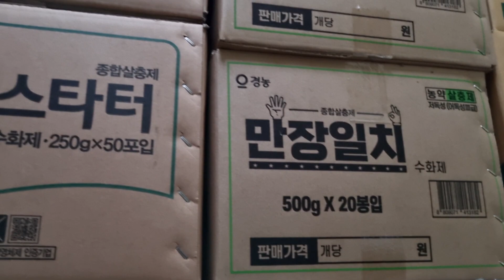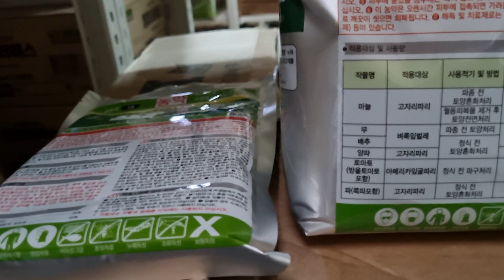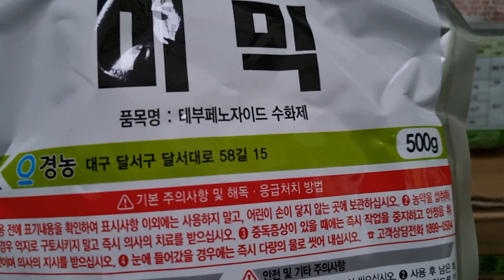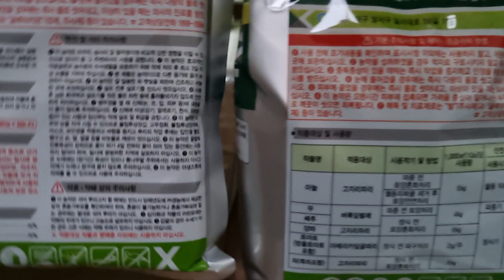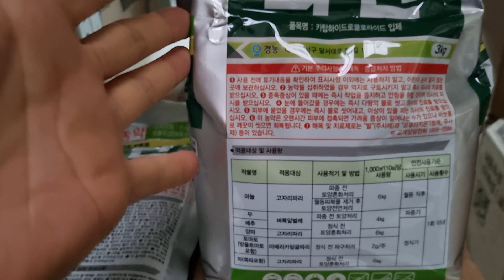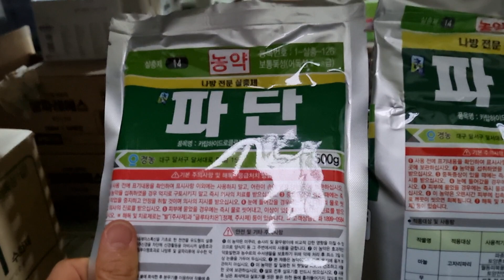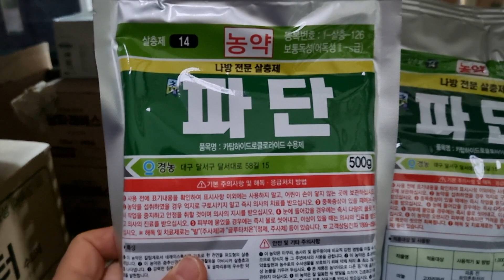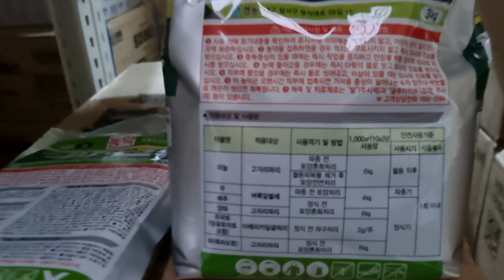농약 💕집주변 노래기(노네각시), 지네잡는 농약? 😃 파단입제, 파단수화제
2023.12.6